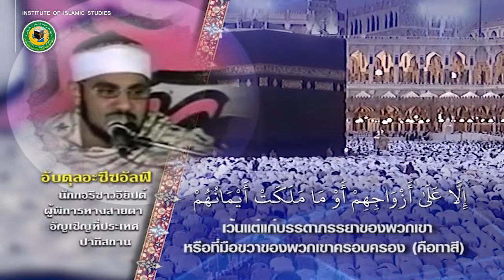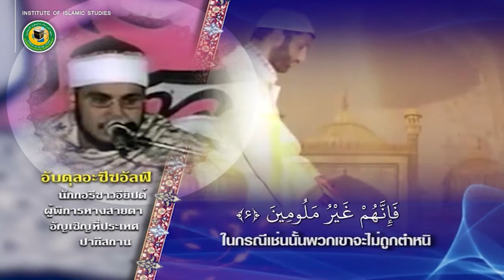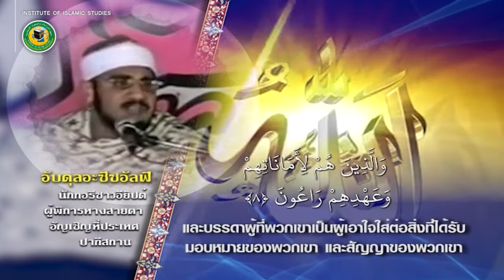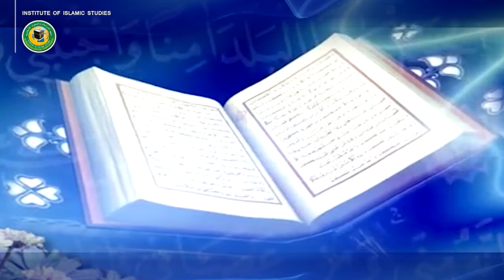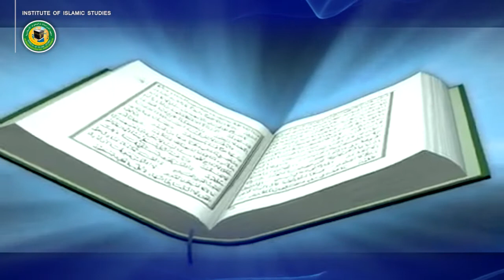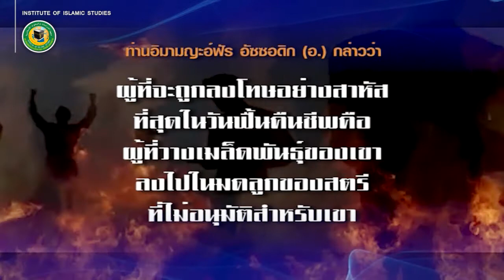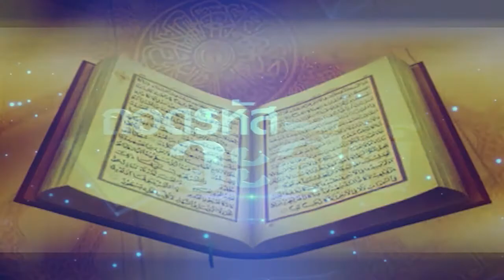Quran Surah Al-Mu'minun : 1-11 [ความหมายภาษาไทย] Past (2 of 3)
อัลกุรอาน บทอัลมุอ์มินูน โองการที่ 1-11 [พร้อมความหมายและบทอรรถธิบายเป็นภาษาไทย]